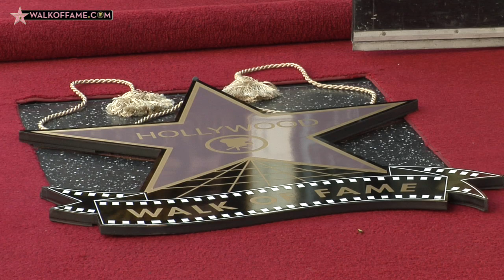MARISKA HARGITAY HONORED WITH HOLLYWOOD WALK OF FAME STAR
Actress Mariska Hargitay was honored with the 2,511th Star on the World Famous Hollywood Walk of Fame, November 8, 2013, in Los Angeles.